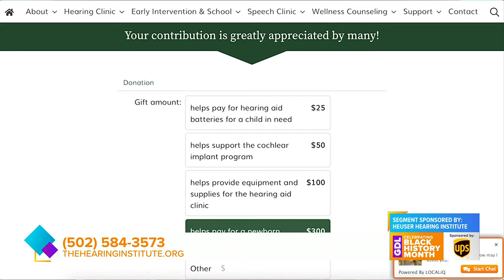Heuser Hearing Institute on Great Day Live!